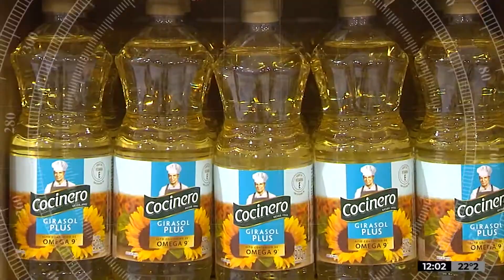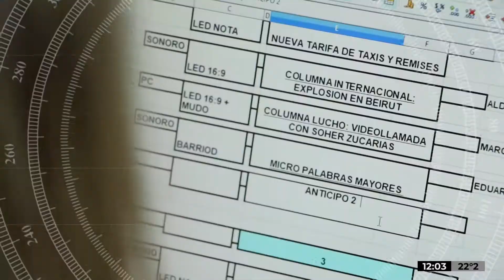Zona de noticias en CrónicaMediodía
📲Las noticias que tenes que saber para estar informado:

📌PRECIOS Y TENSIÓN: Otra reunión clave de la secretaría de Comercio por la idea de congelar precios. Quieren estabilizar 1247 productos de consumo masivo, hasta el 7 de enero.
📌ABUSO ENTRE CADETES: Apuntan a un cadete mayor, que habría instigado a varios estudiantes de segundo año para que juntos atacaran a un compañero.
📌BUENAS VENTAS: Por el Día de la Madre, crecieron las ventas y llegaron al 10,7% en Córdoba.
📌EXTRADICIÓN Y ESCÁNDALO: La extradición a EE.UU. del empresario Alex Saab puso en alerta al gobierno de Nicolás Maduro.
📌PELEANDO POR LA PUNTA: Talleres no pudo ante Colón. Todo terminó 1 a 0 está detrás de River, su próximo rival, que superó con tres goles de Álvarez a San Lorenzo en Nuñez.
📌BULLYING INSÓLITO: Un niño de ocho años sufrió una picadura de alacrán, el cual fue colocado a propósito en la zona abdominal por sus propios compañeritos de colegio.
📌VACUNACIÓN: AHORA EN LOS CLUBES: Mayores de 18 años ya pueden concurrir sin turno previo para colocarse la vacuna contra covid-19. Desde hoy se vacuna en el club Yapeyú.